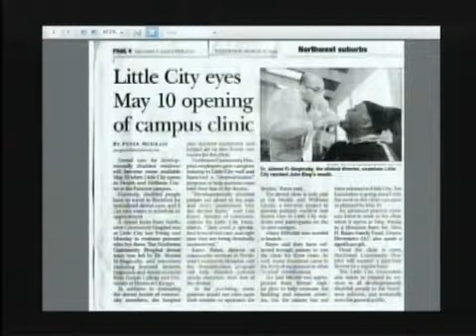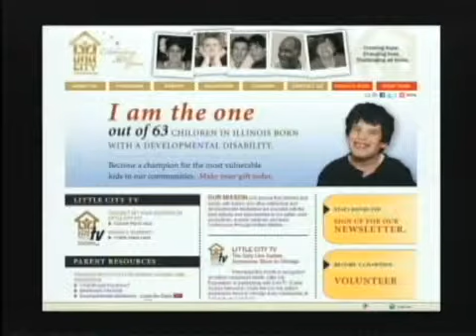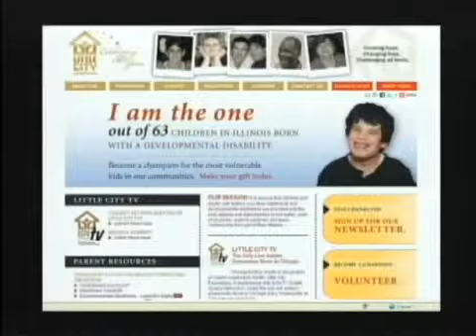Little City TV Episode 7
This recent segment of Little City TV features Dr. Ahmed El-Maghraby, clinical director at Northwest Community Hospital and Assistant Clinical Professor at the University of Illinois College of Dentistry. Watch Dr. El-Maghraby provide expert insight on dental care for individuals with autism. Learn the tips he shares with parents about preparing their child for the dentist. And hear the advice he gives to future dental professionals about oral care for individuals with autism. Don't miss another invaluable glimpse into the world of autism. Season 1, Episode 7 | May 19, 2010